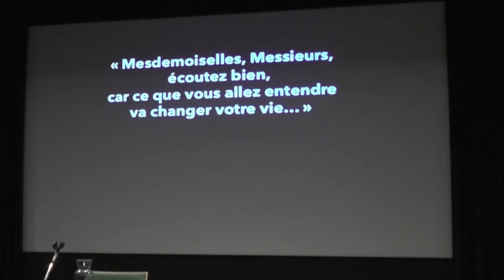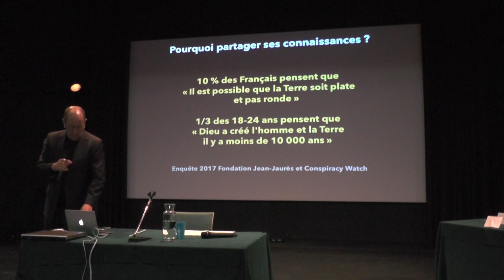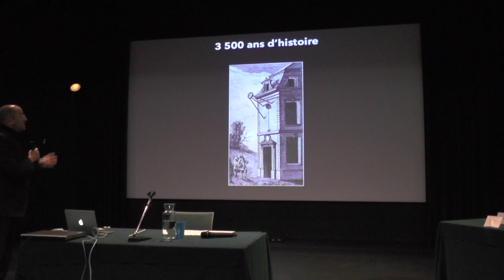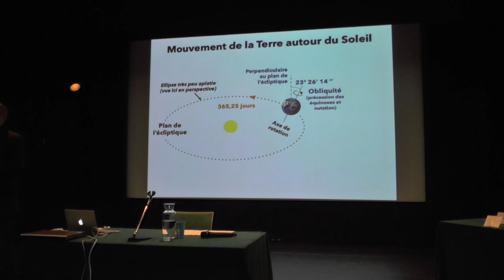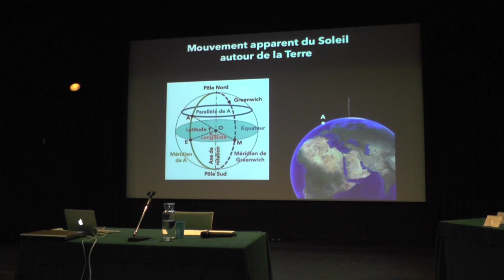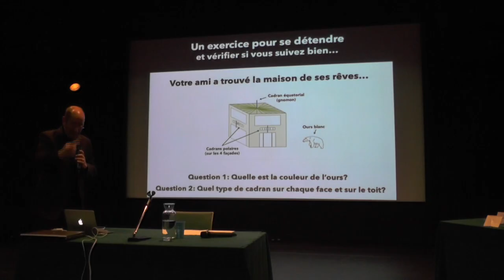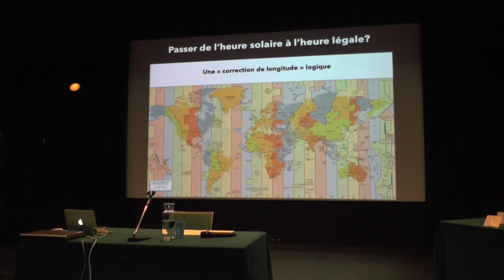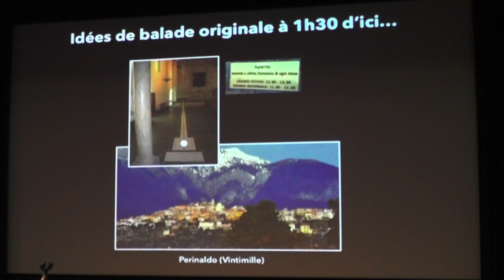Histoire, théorie et construction de cadrans solaires - Conférence de Roger Torrenti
Conférence organisée, à l'initiative de la Société Française de Physique, le 8 janvier 2020 à la Bibliothèque Louis Nucera de Nice (France). La conférence aborde avec assez de détails l'histoire, la théorie et la construction de cadrans solaires. Elle constitue en quelque sorte un résumé en 1h15 min du contenu du MOOC cadrans solaires lancé par Roger Torrenti mi-2018. La vidéo peut se visionner indépendamment du MOOC ou être considérée comme une introduction à ce MOOC.